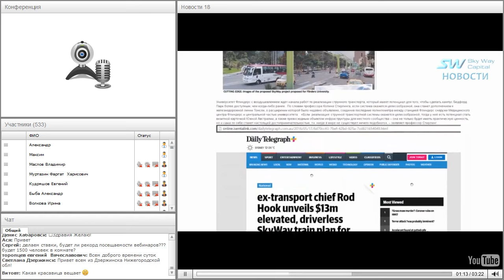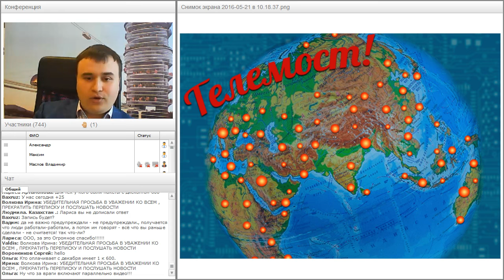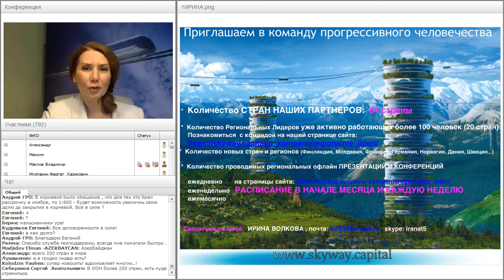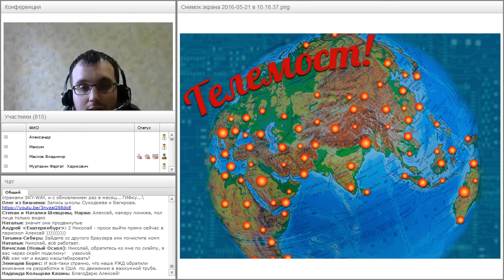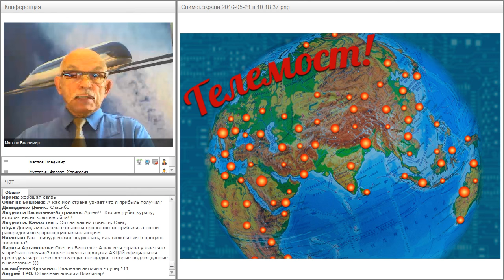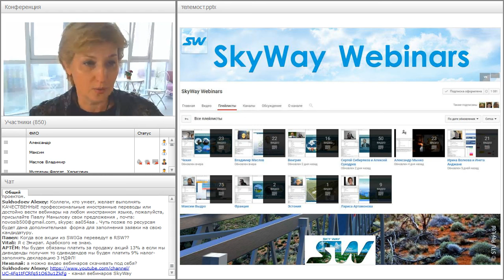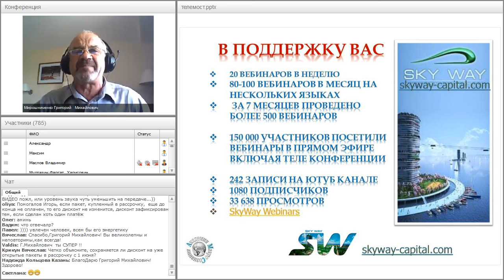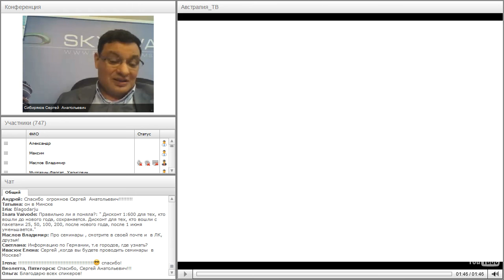Вебинар от 21.05.2016. Переход на новый этап и открытый Международный Итоговый ТелеМост SkyWay!